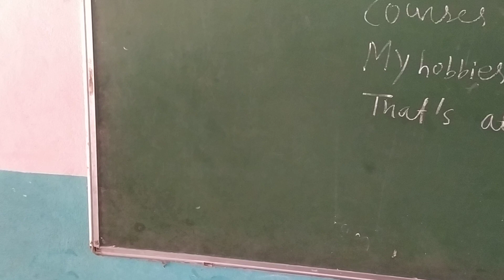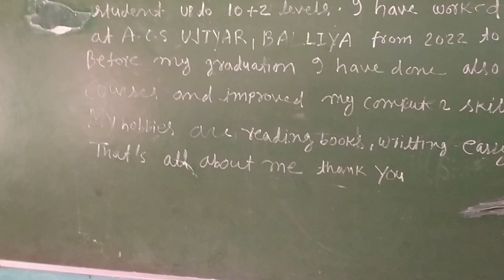self introduction a teacher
self introduction kaise diya jata hai  shikshak